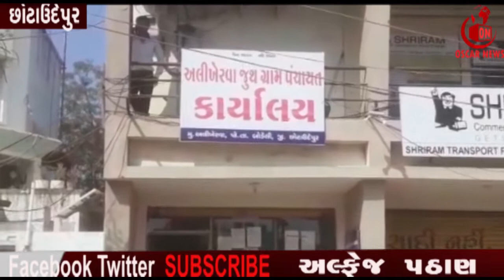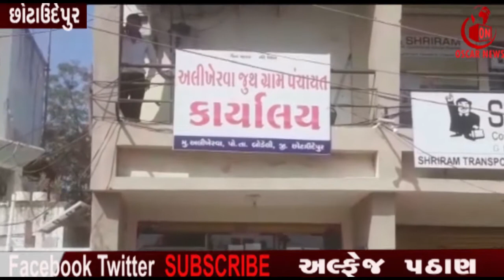આદિવાસી સમાજની સંસ્કૃતિ હોળી પહેલા મેળો ખરીદબજાર:છોટાઉદેપુર |OscarNews | News Channel |Latest News